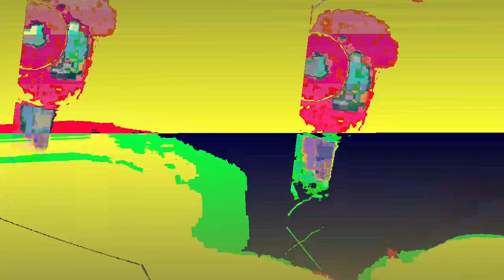[EPILEPSY WARNING] Movie 23 08 03 13h55m02s